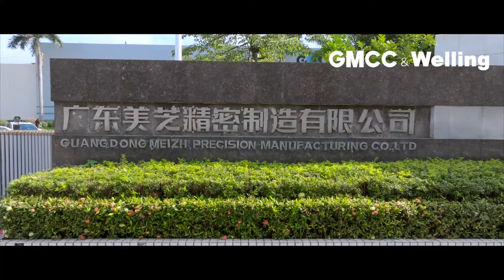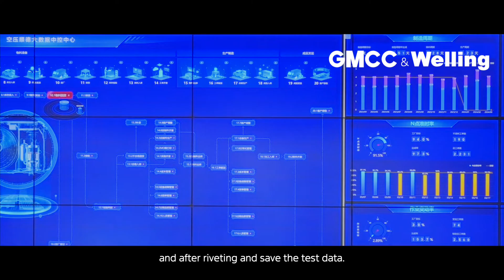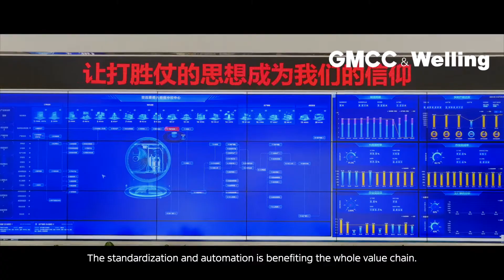Do you know? 👉 One out of every two air conditioners in the world uses a GMCC compressor!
😍 Let's dive into GMCC's super cool automated production line!
👍 Here, automation makes everything more precise, efficient, and intelligent!